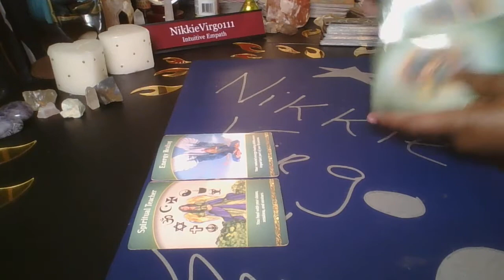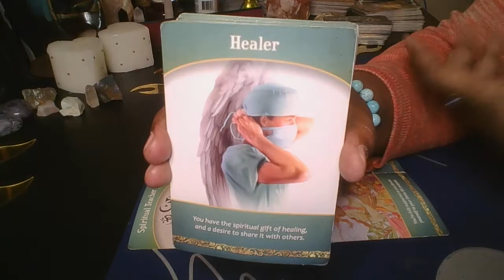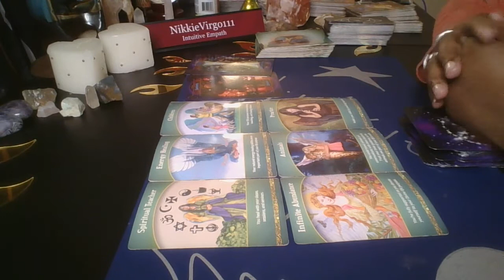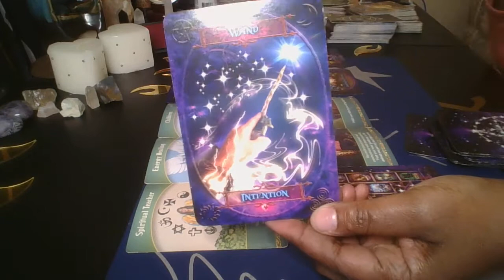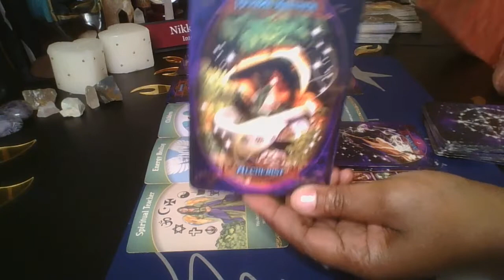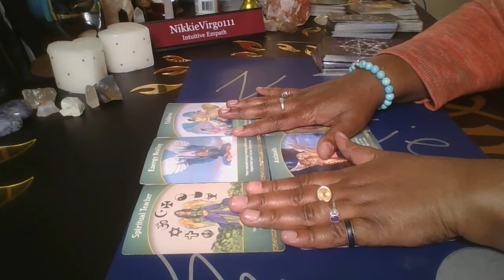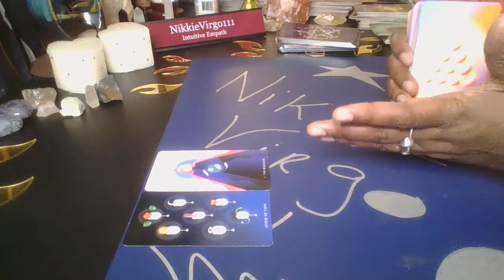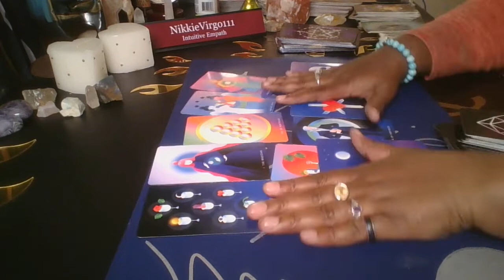Life Purpose Reading Spiritual Healers and Witches and Warlocks Collective Reading